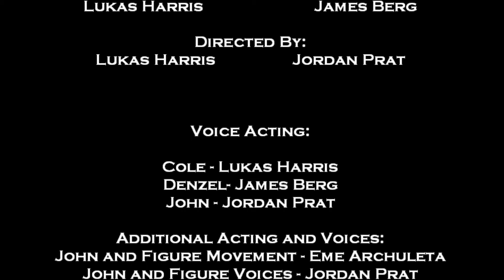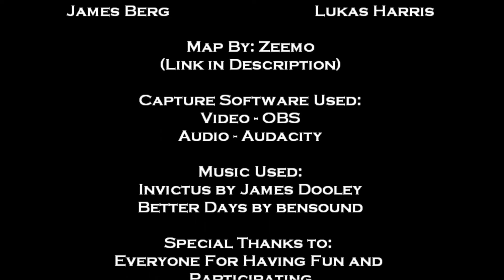Marina Ep 1: Silent City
Episode 1. The city of Marina is abandoned. Three guys must manage to repair their city's past by way of time travel..but obstacles stand in their way. Beginning the series: Silent City!
(P.S. Audio files were very low, so i apologize, turn it up!)

People Involved: Lukas Harris, James Berg, Jordan Prat, Eme Archuleta! Thank you for everything!

Thank you Zeemo for an amazing modern city map!

Invictus
Benny Hill

Intro creds: tomkoon on Youtube